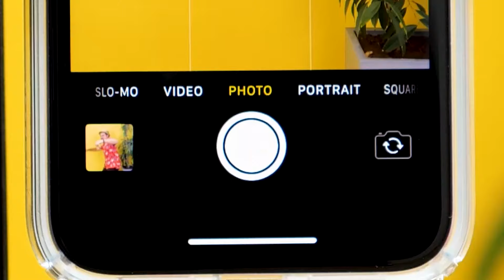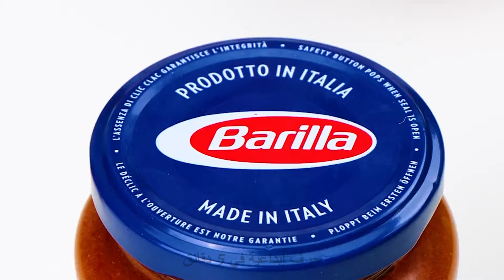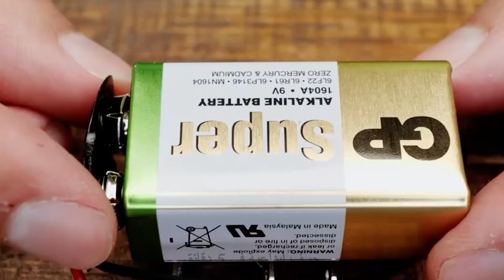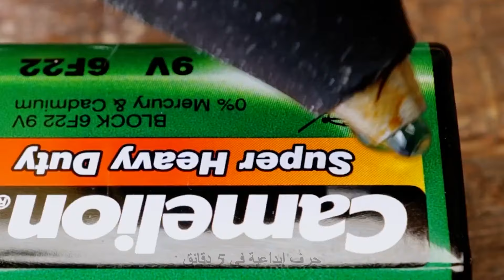إليك 24 حيلة يومية مفيدة ستسهّل حياتك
الوصف
حيل رائعة للحياة اليومية ستكون ممتناً لمعرفتها

من المستحيل تجنب المشاكل اليومية، لكن ما لا تعرفه هو أن هناك حلول عديدة ومتنوعة لهذه المشاكل. كل ما عليك فعله هو النظر حولك. في هذا الفيديو، سنشاركك بعض الحيل المذهلة لإعادة التدوير وإعادة الاستخدام. ستحسّن هذه الحيل حياتك اليومية وتسهلها.
إن كانت سماعات الأذن متسخة قليلاً بشمع الأذن، فيمكنك تنظيفها بسهولة بمعجون قابل لإعادة الاستخدام. سيلتصق الشمع بالمعجون وستصبح نظيفة وكأنها جديدة.
إن كنت تخزن أحذيتك في درج مغلق، فقد تصدر منها رائحة نتنة. لكن لا تقلق، سنعرض لك طريقة رائعة للتخلص من هذه الرائحة بمساعدة منظّف وفوطة صحية.
يمكنك استخدام الغطاء البلاستيكي لعلبة المناديل المبللة كواقي "أو غطاء" للقابس الكهربائي.
تابع هذا الفيديو حتى النهاية لترى بعض المشاريع الهندسية الرهيبة التي سترغب بتجربتها.

الطوابع الزمنية:
0:56 طريقة سريعة لإزالة البذور من الكرز
1:59 خدعة الشوكولاتة البيضاء والقهوة
3:20 طريقة تنظيف لوح ظلال العيون
7:11 طريقة ممتعة لطي الجوارب
10:27 أفكار بسيطة ومفيدة للمواقف اليومية
13:27 مضخة بالون تعمل بالبطارية